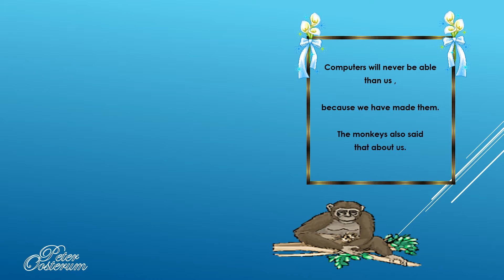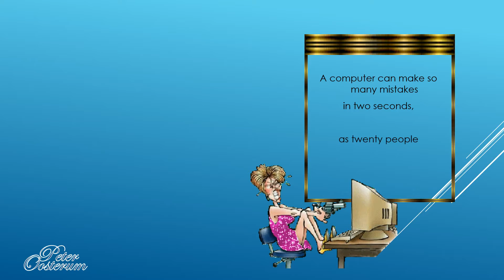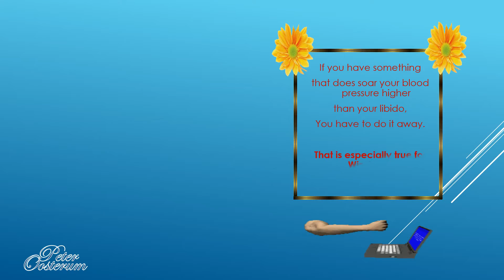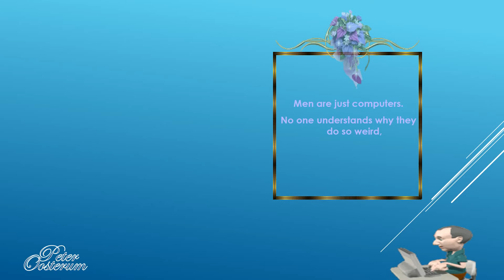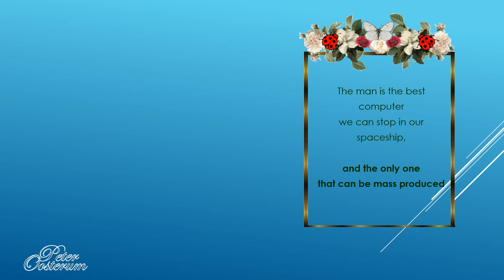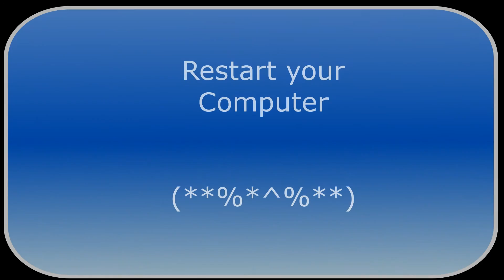Eros Ramazzoti Se bastasse una canzone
Problems with Winddows 10 ?